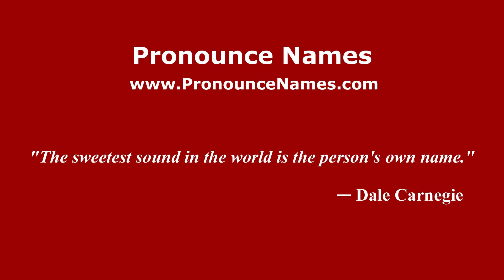How to pronounce La Enmaranada (Mexico/Mexican Spanish) - PronounceNames.com